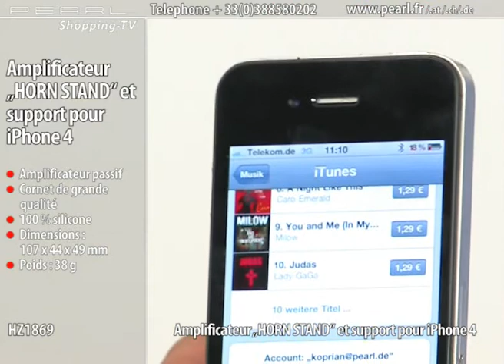AMPLIFICATEUR ''HORN STAND'' BONE ET SUPPORT iPHONE 4 / 4S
Amplifiez le son de votre téléphone sans aucune alimentation électrique : cet amplificateur original et amusant amplifie naturellement le son de votre appareil, uniquement grâce à sa forme conique.
 Ce qui ressemble au gramophone de nos grands-parents ou aux cornes de brumes de nos ancêtres devient aujourd'hui un produit high-tech !

 Insérez votre iPhone 4 dans la base du cornet en silicone : un couloir sonore spécialement étudié permet au son de circuler, de résonner, et ainsi de s'amplifier au fur et à mesure qu'il approche de la sortie. Vous obtenez ainsi un volume sonore jusqu'à 3 fois supérieur et profitez à plusieurs de vos vidéos ou fichiers audio sans fatiguer la batterie du téléphone.

 Le petit plus pratique : la forme spéciale du cornet sert pied de support pour maintenir votre téléphone droit devant vous.

  Cornet amplificateur passif en silicone

  Conçu pour iPhone 4 / 4S

  Look rétro

  Volume augmenté jusqu'à 3 fois

  Fonctionne sans aucune alimentation électrique

  En silicone 100 % naturelle

  Lavable, résistant aux rayures et aux chocs

  Fonction pied de support (maintien horizontal et vertical)

  Ouverture pour connecteur Dock / câble de chargement